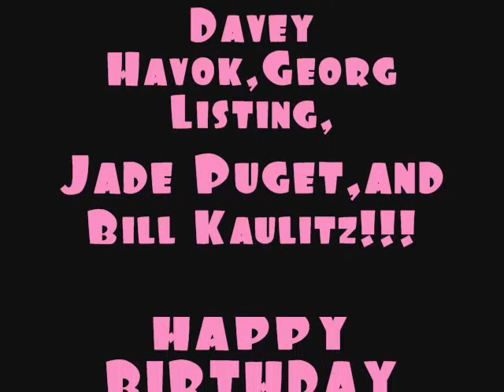My Boys!!!(AFI and Tokio Hotel)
Picture's of Davey,Jade,Georg,and Bill!!! I love them boys!!!With a little joke @ the end!!!A picture taken long time ago,Lol!!!